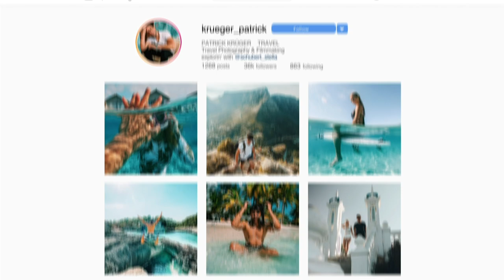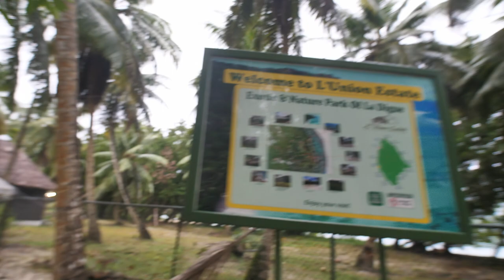La Digue Vlog II Seychellen Urlaub 2020 🌴🇸🇨🌊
La Digue hat den schönsten Strand der Welt , heute nehme ich mit auf einen kurzen Trip über die Insel der Seychellen, ich hoffe es gefällt euch!

Verfolgt unsere Reisen LIVE auf INSTAGRAM
Patrick: